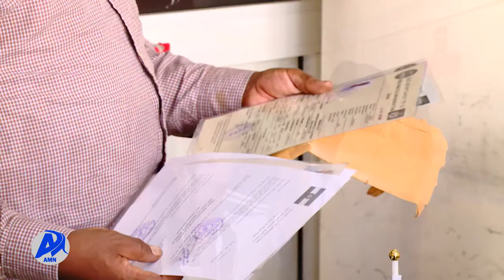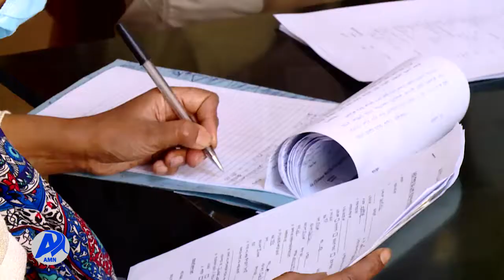አገልግሎት አሰጣጥ አዲስከተማ ክ/ከተማ (ጥር 2/2014 ዓ.ም)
ዘመናዊ እና  ቀልጣፋ አገልግሎት መሰጠት መጀመሩ እርካታን ማግኘታቸዉን  የአዲስ ክፍለ ከተማ ተገልጋዮች ተናገሩ፡፡